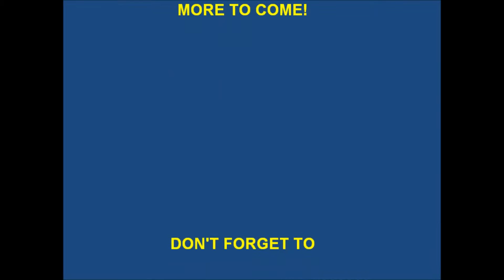SUMMER TIME REMIX IN 3D (RED CAYAN GLACESS NEEDED)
I created this video with the YouTube Video